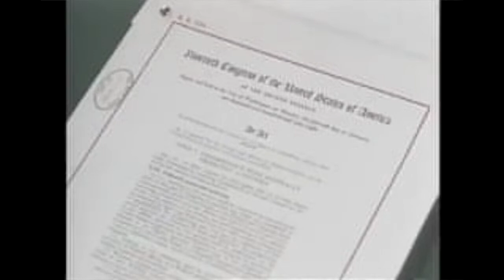The Fair Housing Series | 2022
The Power Is Now Media is conducting our 2022 Fair Housing Series to celebrate and discuss the impact of the 1968 Fair Housing Act.

The enactment of the federal Fair Housing Act on April 11, 1968, came only after a long and challenging journey. President Lyndon B. Johnson signed this landmark law into law 54 years ago. The question we are asking in the series is, have conditions changed or improved since the passing of The Fair Housing Act of 1968?